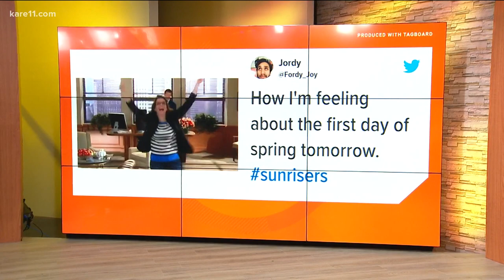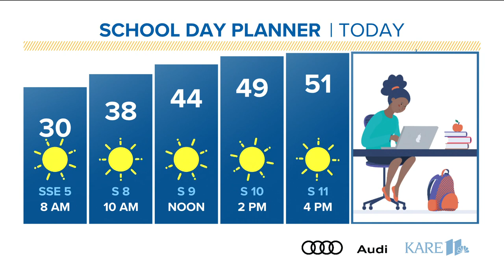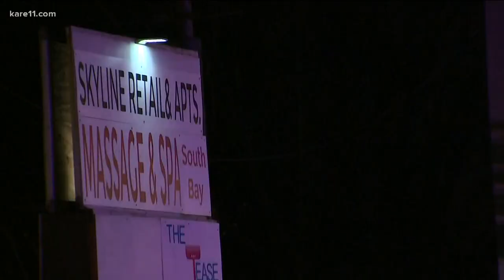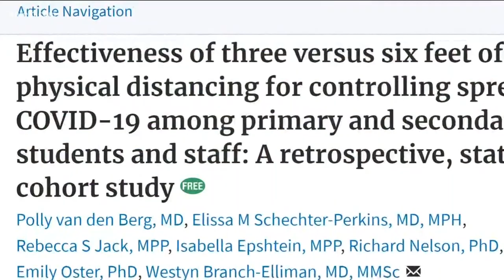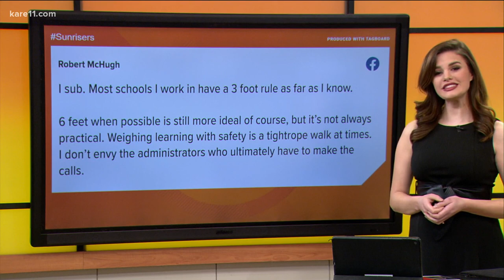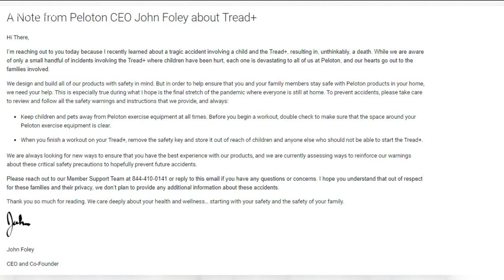Morning news headlines | Friday, March 19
Good morning Sunrisers, and happy Friday! Here are the local news and weather headlines to get your day started off right.